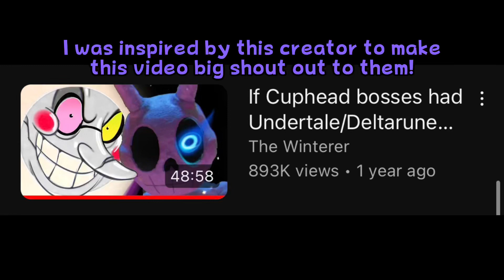What if every paper mario boss had Undertale/Deltarune music?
Power of NEO remix goes to Ikarus.
I own no musical rights this video was made as concept ONLY!

Timestamps:
Intro: 0:00-0:09
Goomba Kings Dance (Goomba King/Checkers Dance): 0:10-0:56
Bowser! (Fake Bowser/Dummy!): 0:57-2:19
Shells Of Justice (Koopa Bros/Spear Of Justice): 2:20-3:07
Kooptrousle (Jr Troopa/Bonetrousle): 3:08-4:18
Squid Buster (Blooper/Rude Buster): 4:19-5:18
Shady Race (Buzzar/Smart Race): 5:18-6:56
CHOMP ATTACK THE (Tutankoopa/NOWS YOUR CHANCE TO BE A): 6:57-7:46
TUBBA BLUBBA (Tubba blubba/ASGORE) 7:47-10:01
Ghost Fight: 10:02-11:57
BIG TANK SHOT (General Guy/BIG SHOT): 11:58-13:56
Pirahna Plant Samba (Pirahna Plant/Spider Dance) 13:57-15:46
Battle Against A Powerful Plant(Pirahna Plant/Battle Against A True Hero): 15:47-18:24
Vs Spike(Lakilester/Vs Susie): 18:25-20:20
Death By CLOUDmour(Huff N Puff/Death By glamour): 20:21-23:41
Chrystos King( Crystal King/Chaos King): 23:42-26:05
The Power of THE MASTER (The Master/ The Power Of NEO remix): 26:06-27:32
SHYGUYLOVANIA(Anti-Guy Unit/MEGALOVANIA) 27:33-30:11
Your Best, Bowser(Bowser/Your Best Nightmare) 30:12-31:14
Peach’s Final Wish(Peach’s Wish/Finale) 31:15-31:35
Hopes and Dreams Of Everyone(Bowser Phase 2/ Hopes and Dreams): 31:36-34:12